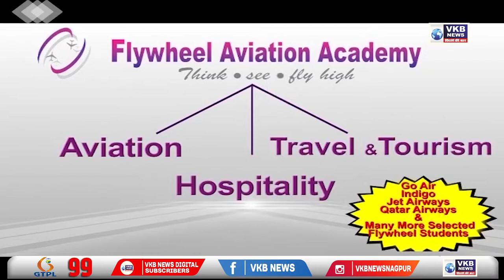कैनल रोड पर स्थित पुल का हिस्सा बहा